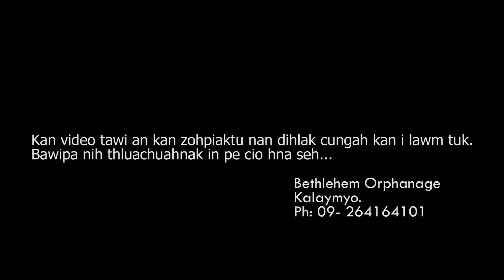Tiva kalnak - Bethlehem Ngaktah Zohkhenhnak||2024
Bethlehem Ngaktah Zohkhenhnak||2024||
Tiva kalnak